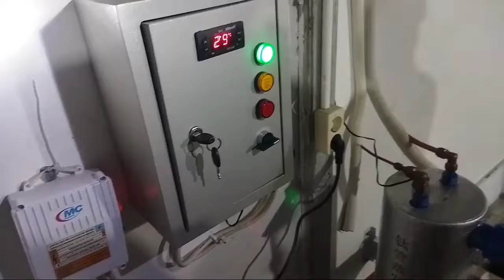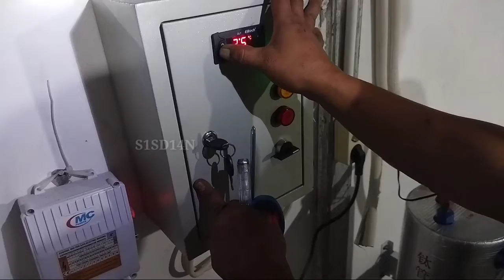CARA NGATUR SUHU CILER UNTUK KOLAM UDANG RONGGENG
ini adalah hal penting yg kita harus lakukan karna suhu kolam sangat mempengaruhi kesehatan udang ronggeng